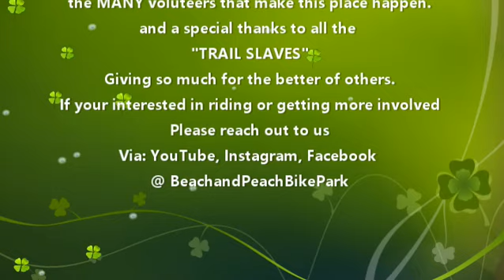MAX DIRT JUMPS low image Quality :( / min life snips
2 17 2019 Beach n Peach update 204